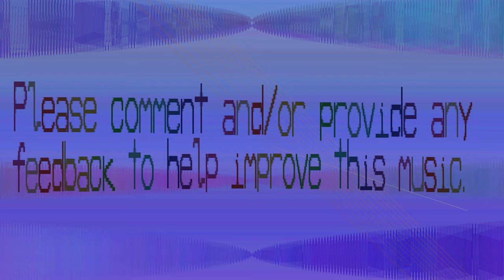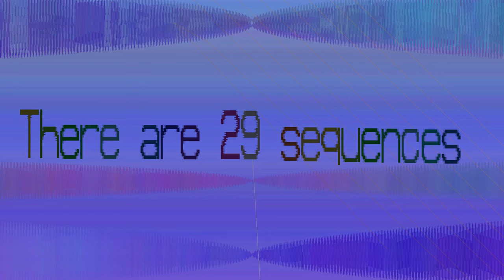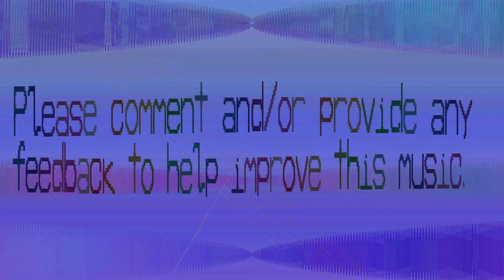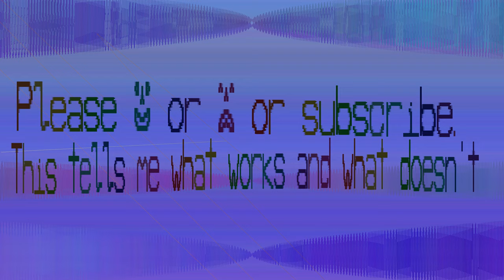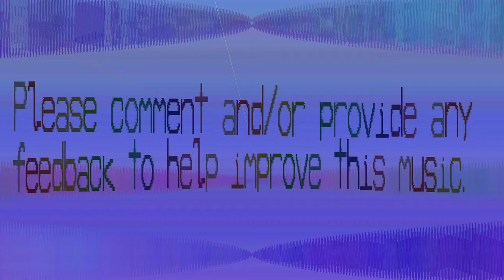Bass This Music - Bug Fixes - Eec - 571 bpm - patterns 29 - pattern length 117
New version of all music with a few bug fixes. The sounds were actually dissapearing sometimes.

Those little lines that show the sound waves they circle around in opposite directions. The determination of how to play the sound was based on where the line is positioned. A lot of mathematics but anyway, the speaker was determined of sine(where it is). Sine goes from -1 to 1.

The way I wrote the speakers it is all % based on how far right the sound is. So 0% is full left, 100% is fully right. But sine has a value of -100% to 100%. So left of -100% doesn't comprehend.

There's a lot more mathematics involved than just left and right, I use the middle speaker too. So 50% is the centre speaker. And to make the experience more immersing for full surround sound movies I do more mathematics than that. Say it is 25% (half left and half centre). That means the left is at 50% and the center is at 50%.

Yes I do the same mathematics for front and rear speakers but music is all front speakers. It never sounds as cool as one would imagine for just music to use rear.

Now I am using sine(position) and 1 - sine(position). So 1 +- 1 is 0. Fully left. It would make more sense to cap it, if it is less than 0 then it is 0. But I want to have a fully odd experience, so if it is 1 + -.8 then it is .2. So Left is 80% and centre is 20%.